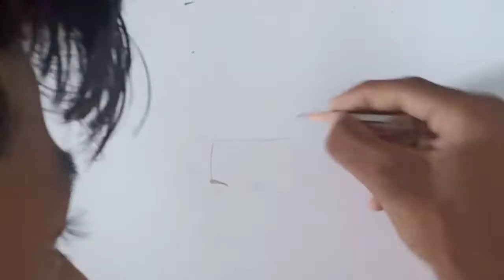How to draw BAHUBALI 2 (Prabhas) | realistic pencil sketch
hii in this video i will show you How to draw Bahubali 2 prabhas pencil sketch, first i will draw Lightly and then doing shading and some finishing,hope you enjoyed video if you like the video please comments,share,suscribe please support me guys.